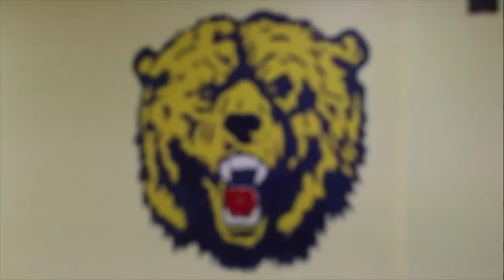Daily Dose Thursday 4/25/19